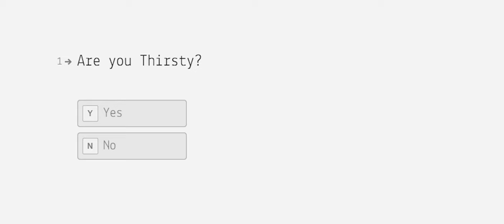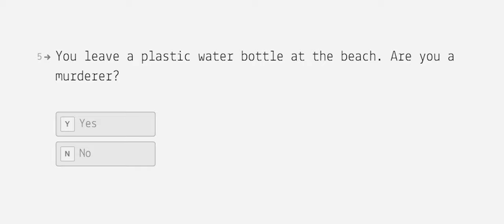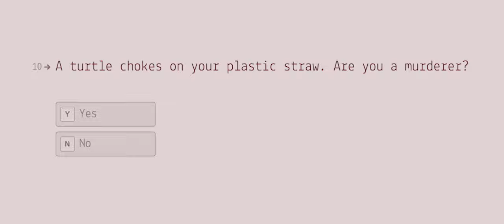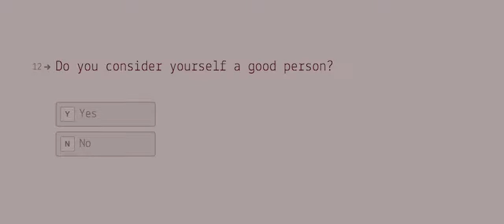The Jellyfish - Experimental Short Film (2020)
An experimental short film about a man in purgatory being judged on whether he is inherently a good person.

Talent: Harrison Mitchell
Directed by: Steven Clarke
Written by: Blake Thomson & Steven Clarke
Created by: Blake Thomson Media Productions